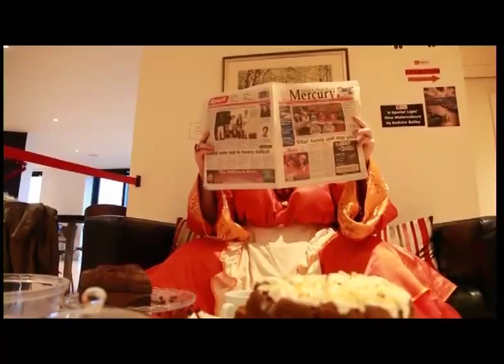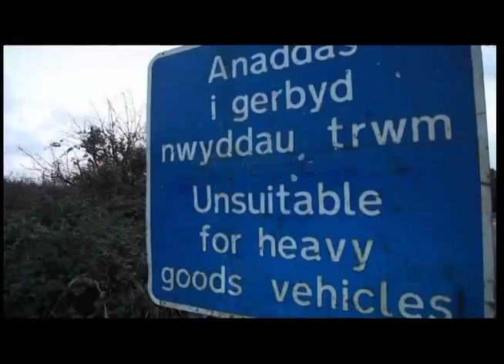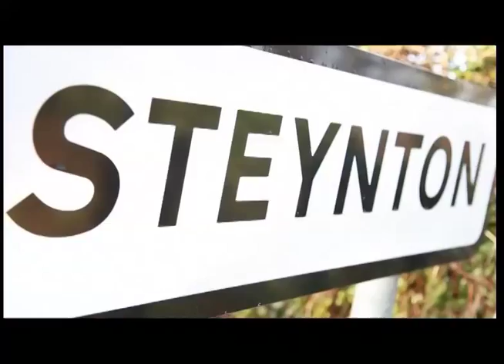Torch Theatre - Aladdin Pantomime Trailer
The Torch Theatre Company present this promo trailer for their hilarious pantomime 'Aladdin' that runs from Friday 20 - Saturday 28 December 2013.

Starring
Dion Davies as Widow Twankey
Sion Ifan as Jamie Rees the BBC reporter
Mary Blietstra as herself

Many thanks to Widow Twankey's Launderette in Prenderghast, Haverfordwest for assisting with the production of this trailer.

Torch Theatre Company presents
Aladdin

The wicked magician Abanazer wants to rule the universe - and a job share is out of the question!

Calling to the evil powers of The Blackest Night, it seems that what Abanazer needs to become "All Powerful" is a good road map, the Magic Lamp of Zadir and one child.

From the foamy frolics of Widow Twankey's laundry to the wondrous but Forbidden Zone, Aladdin and the positively "chow mein" Princess Samina lead you through a thousand and one magical moments in an adventure story bursting with songs, dancing and oodles and noodles of fun!

Performance Times

Friday 20 December 6.00pm

Saturday 21 December 2.00pm & 6.00pm

Sunday 22 December 2.00pm & 6.00pm

Monday 23 December 2.00pm & 6.00pm

Tuesday 24 December 12.00pm & 3.00pm

Friday 27 December 2.00pm & 6.00pm

Saturday 28 December 2.00pm & 6.00pm

Tickets  £15.00 | £12.50 concessions
Family Ticket £45.00 (2 adults, 2 children or 1 adult and 3 children)